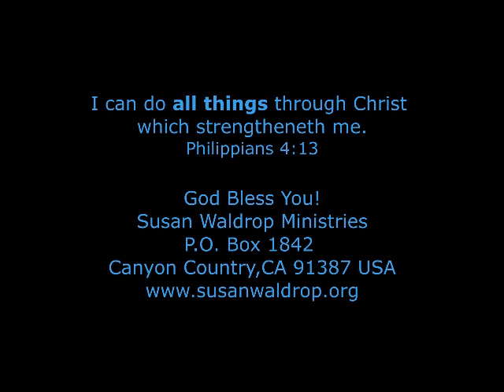CHRISTIAN REVIVAL-FERTILITY RATE You Won't Believe It!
The Christian fertility has varied throughout history, but it has declined along with most other fertility figures. It is also important to point out that the Christian fertility varies from country to country. In the 20 year period from 1989–2009, the average world fertility rate decreased from 3.50 to 2.58, a fall of 0.92 children per women or 26%. The weighted average fertility rate for Christian nations decreased in the same period from 3.26 to 2.58, a fall of 0.68 children per women or 21%.